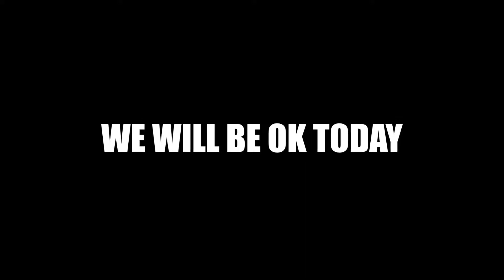RedSerpent - We Will Be OK Today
Tom Monaghan-Guitar
Sean Murray-Voice